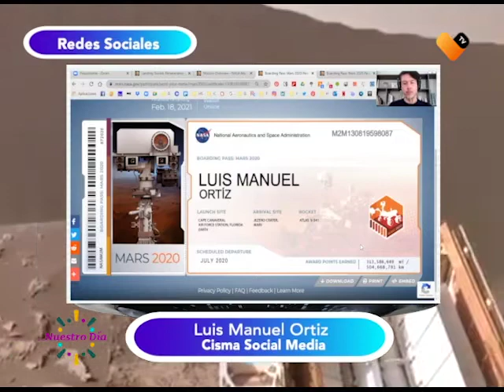ENVÍA TU NOMBRE A MARTE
¿Sabías que es posible visitar Marte de una forma muy original? El especialista Luis Manuel Ortíz nos dice cómo hacerlo.